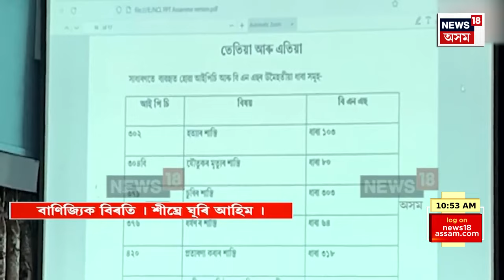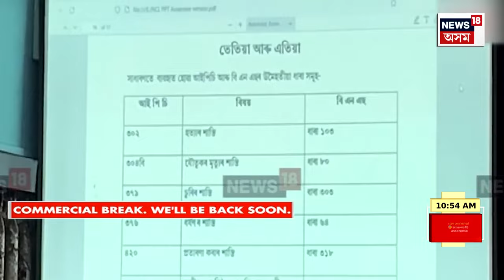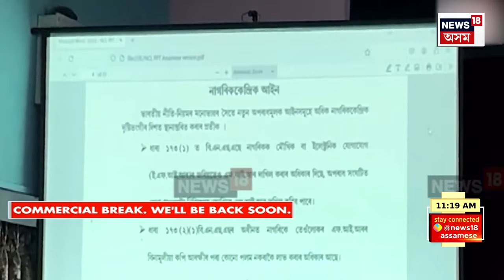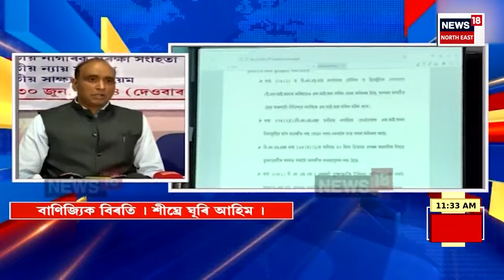Breaking News | Hatimura Embankment Breach | পুনৰ ভাঙিল হাতীমূৰা মথাউৰি | কলঙলৈ হোৰাহোৰে বৈছে পানী